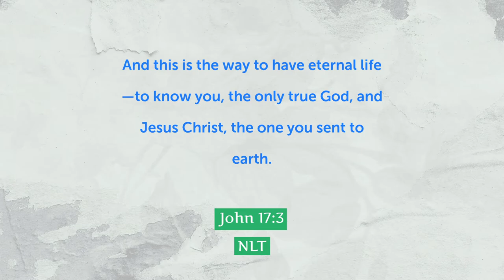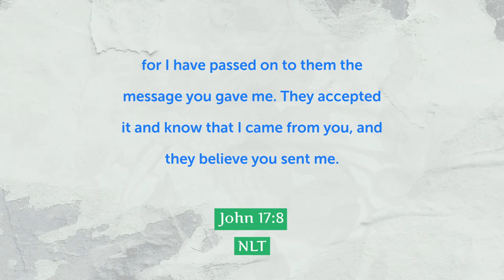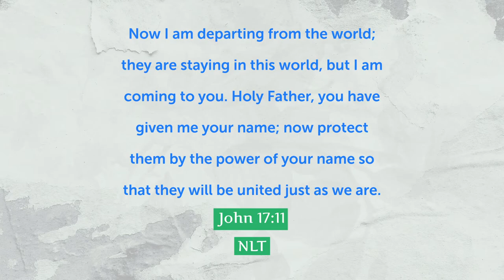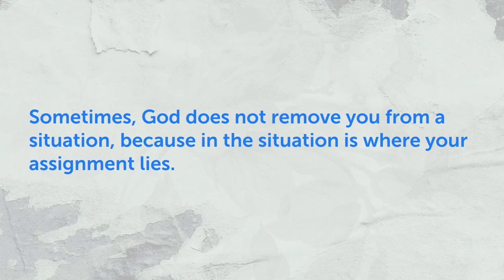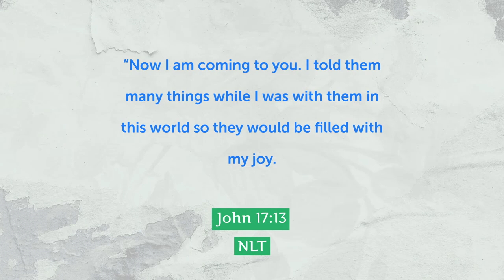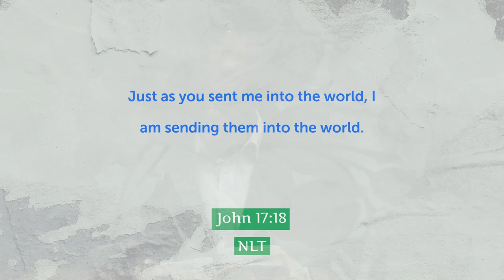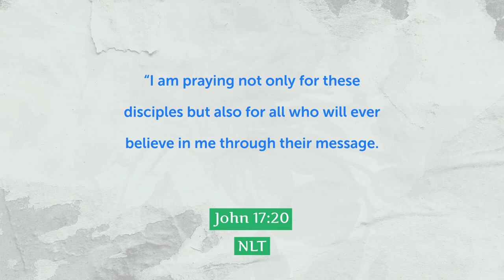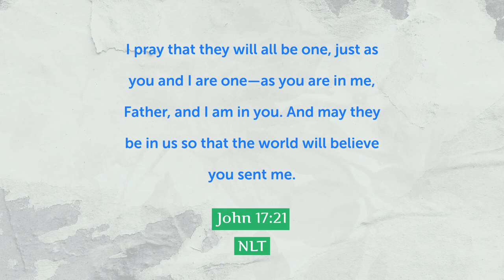5.3.2020 [Sunday Sermon] You've Got What It Takes!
The success which the believer inherits is given to them through Jesus Christ. Listen in on this study of John 17 to discover how Jesus equips the believer to the Father's will.